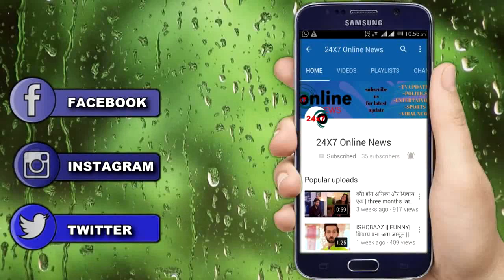YRKKH || “NAIRA की मांग में सिंदूर भरकर” KARTIK देगा VEDIKA को मुंहतोड़ जवाब